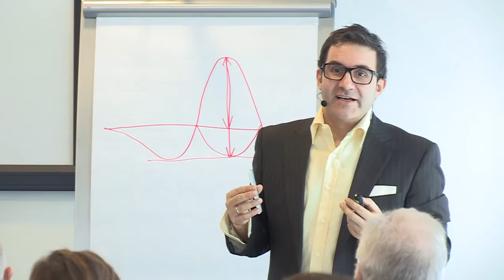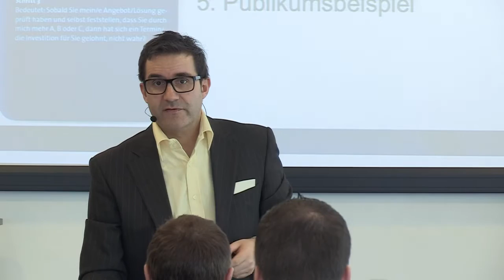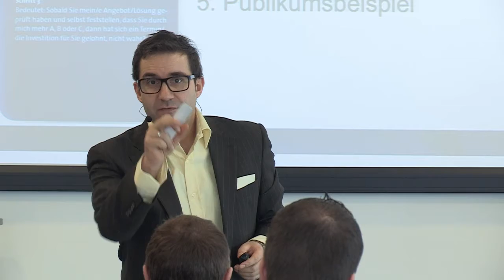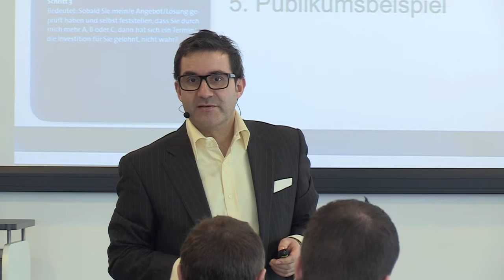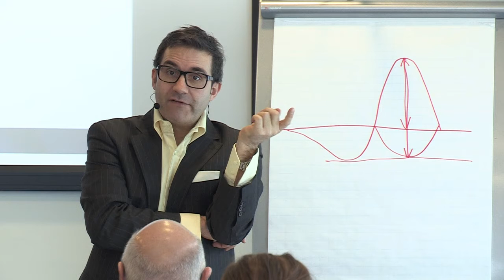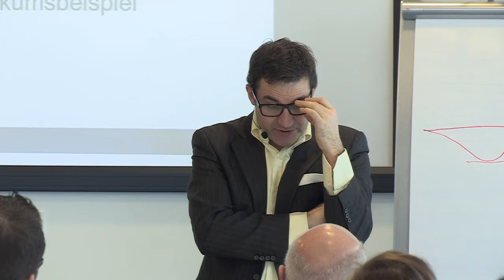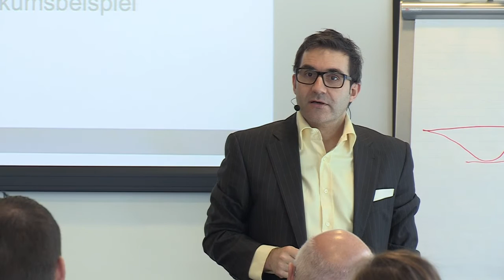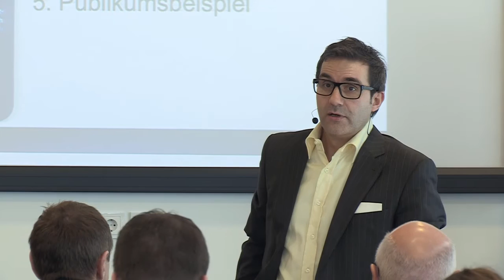🔶🔥 Verkaufsgespräche richtig führen: Emotionen zielgerichtet nutzen | Verkaufstrainer Beyreuther